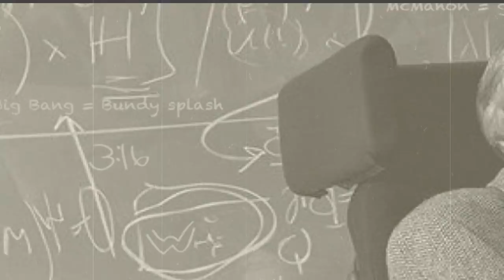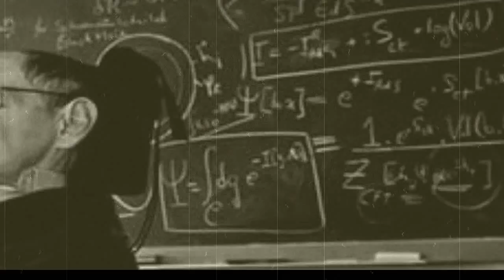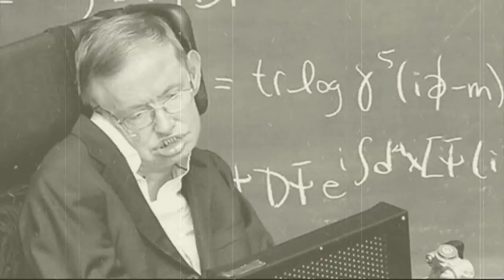STHEPHEN HAWKING FUE MASÓNICO Y ESTA EN EL INFIERNO PROYECTO CALIX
ESTHEPHEN HAWKING FUE MASON DE GRADO 33 Y ESTA EN EL INFIERNO PORQUE DURANTE SUS AÑOS EN LA INSTITUCION ACADEMICA DE OXFORD UNA ESCUELA UNIVERSIDAD MASONICA PRESENTO  ALOS MAESTRES MASONICOS EL TAN FAMOSO PROYECTO LLAMADO CALIX PERO CALIX SIGNIFICA GRIAL EN ESPAÑO Y INGLES ESTE PROYECTO DATABA DE VIAJAR AL AÑO 30 ALA ANTIGUA PALESTINA ISRAELITA EXACTAMENTE ALA ULTIMA CENA QUE EL MAESTRO JESUCRISTO TUBO CON TODOS SUS DISIPULOS LOS AGENTES ENVIADOS SE HISIERON PASAR POR LOS DISIPULOS DE JESUS MEDIANTE TEGNOLOGIA HOLOGRAFICA INCREIBLEMENTE APARENTEMENTE LOGRARON ENGAÑAR AH CRISTO Y ROBARON UNA MUESTRA DE SU SANGRE LOS VIAJERO DEL TIEMPO REGRESARON ASU EPOCA ACTUAL DE AQUELLA REMOTA ERA Y ENTREGARON LA SANGRE AL LUNATICO PROFESOR STEPHEN HAWKING INMEDIANTAMENTE EL PROFESOR HAWKING CON UNA SONRISA DESPOTA DE GLORIA UNA EXTREMA CONFIANSA CUMPLIO CON SU MISION Y SUBRAYO QUE NO HABIA NADA QUE TEMER PUES  DIJO Y COMENTO QUE JESUCRISTO SOLO FUE UN RETRASADO MENTAL CON PODERES SOBRENATURALES  HAWKING VEVIO DEL SANTO GRIAL O SANGRE REAL AL PRINCIPIO EL EXPERIMENTO FUE UN VERDADERO EXITO PUES HAWKINGS TENIA PODERES MAGICOS PODIA LEER LA MENTE VIAJAR EN EL TIEMPO MATERIALIZAR OBJETOS CON LAS MANOS TENIA EL CONOSIMIENTO UNIVERSAL ILIMITADO Y POCO A POCO SEDIO CUENTA DEQUE CADA VES MAS TENIA MAS PODER Y CLARO PODIA INFLUIR SOBRE LAS LEYES DE LA NATURALEZA  INCLUSO HAWKINS ERA CAPAZ DE TELETRANSPORTARSE A OTROS SITIOS DEL UNIVERSO ESO FUE ALGO QUE DEJO MUY IMPACTADOS ALOS MASONES LOS MASONES PENSARON QUE ELLOS TAMBIEN PODRIAN SER DIOSES COMO HAWKINGS PERO ENTONSES TODO FRACASO PUES HAWKINGS SE DESMALLO FUE LLEVADO AL HOSPITAL DONDE LE INFORMARON QUE EN SU CUERPO HABIA UNA EXTRAÑA ENERGUIA ESPIRITUAL QUE LO ENFERMABA DESDE QUE VEVIO DE AQUEL CALIX ESTA ENERGUIA LO DEJO CON LA ENFERMEDAD FAMOSA DE ESCLEROSIS MULTIPLE  HAWKINGS RESIBIO UN CEBERO CASTIGO POR QUERER CONVERTIRSE EN DIOS Y POR MOFARSE DE CRISTO EN REPETIDAS OCACIONES CURIOSAMENTE EL CIENTIFICO STEPHEN HAWKINGS NUNCA VIO A JESUCRISTO COMO UN VERDADERO DIOS SINO QUE EL PENSABA QUE JESUS ERA UN ALIENIGENA HIBRIDO Y ESO ERA LOQUE LE DABA SU PODER PUES HAWKINGS PENSABA QUE JESUS ERA UN EXTRATERRESTRES PLEYADIANO Y GRIS ALFINAL ESTEPHEN HAWKINGS SE AREPIENTIO DESDE EL INFIERNO  SIN EMBARGO STHEPEN HAWKING CONSERVO UNA HABILIDAD QUE LO AYUDO A SEGUIR CON SU COMPLICADA VIDA DURANTE SU ENFERMEDAD Y ERA QUE PODIA VIAJAR ATRAVES DE SU MENTE A OTROS SITIOS Y DIMENCIONES DEL UNIVERSO AH ESTE PROYECTO SELE LLAMO PROYECTO CALIX ESTA ES LA OSCURA VERDAD SOBRE LOS CLASIFICADOS PROYECTOS QUE LLEVO ACABO EL MAESTRO HAWKINGS Y QUE LAS ELITES OSCURAS Y MASONICAS NO QUIEREN QUE SEPAS SOBRE EL CIENTIFICO STHEPHEN HAWKING